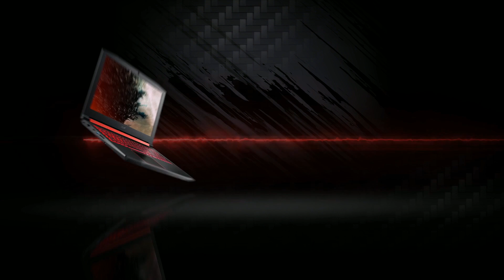BIG vs S04 | SINN League Season 2 | Tag 4 [GER]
BIG vs S04 | SINN League Season 2 | Tag 4 [GER] vom 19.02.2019.